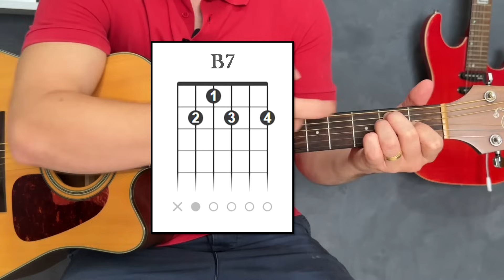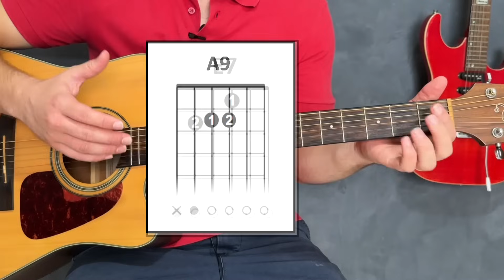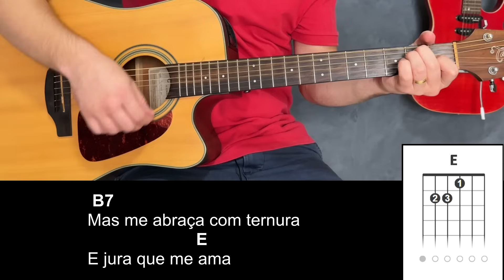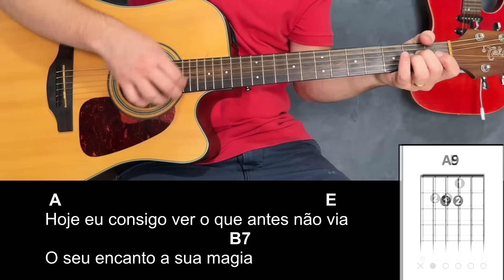Como Tocar HOJE EU SEI (Simplificada) - João Paulo e Daniel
Fala moçada! Hoje você vai aprender Como Tocar Hoje Eu Sei do João Paulo e Daniel simplificada Sem pestanas no violão!

Outra promoção top!
300 cifras simplificadas top de linha.
São 10 pacotes com 30 cifras cada.
Essa música que toquei hoje (Alma transparente) está no pacote de Setembro. Aproveite!

00:00 Se inscreva
00:53 Acordes
02:43 Batida
08:03 Música
11:31 Detalhes

Aula de violão: hoje eu sei Daniel simplificada
Como Tocar Hoje eu Sei simplificada no violão
Cifra Hoje eu sei cifra simplificada